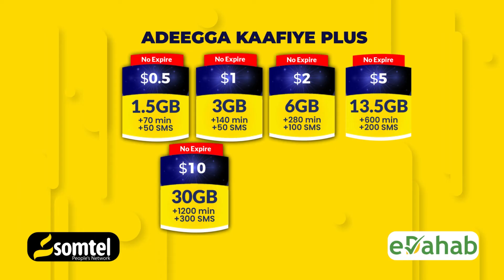Somaliland oo Shaacisay sababtii ay u xireen Maktabadii Masar ee Hargeysa